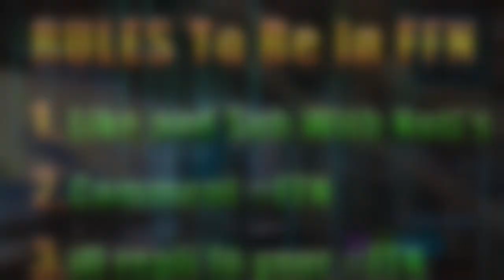Fortnite Fight Night KiwiKing Vs BotFishy (Round 3)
if you want to be in a Fortnite Fight Night follow these rules...

1. Sub with bell ON and like the video
3. I will pick people for my next fight night video